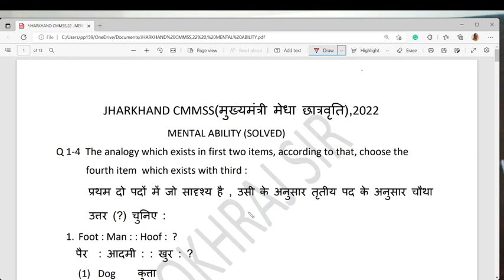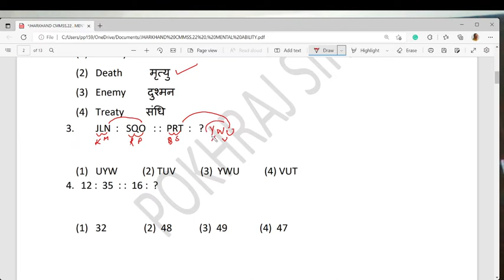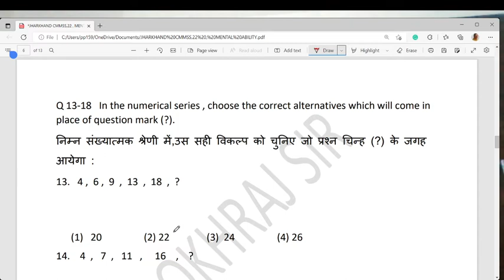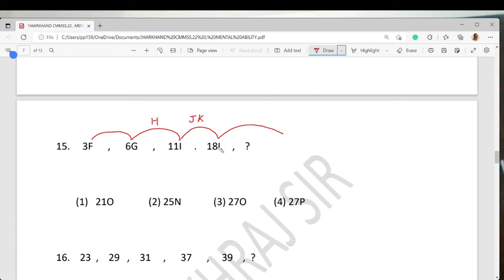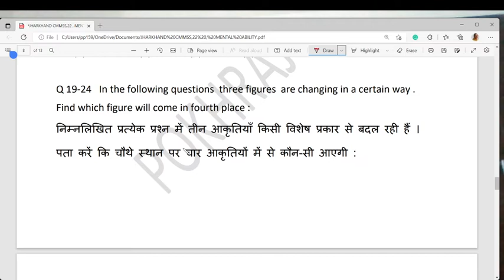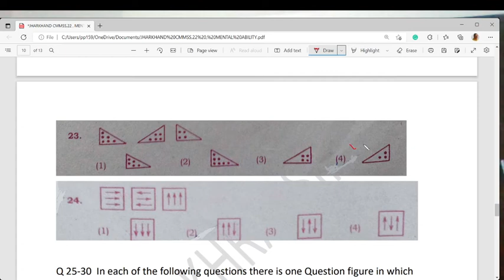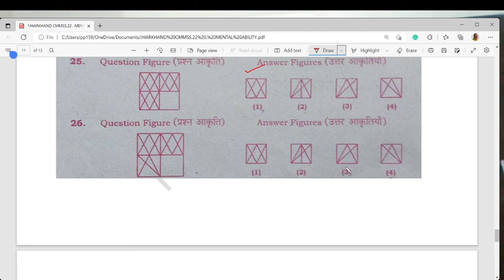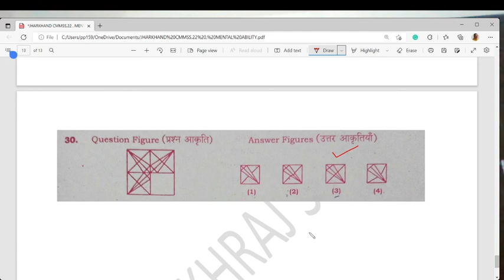JHARKHAND CMMSS(मुख्यमंत्री मेधा छात्रवृति), 2022 - MENTAL ABILITY SOLUTION WITH FULL EXPLAINATION